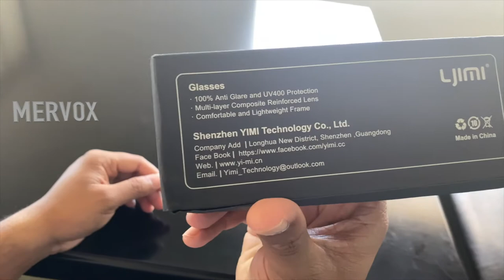Polarized Photochromic Sunglasses | Best Summer Sunglasses | Best Men's Polarized Sunglasses of 2020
Ljimi Yimi Polarized Sunglasses
Metal Frame Photochromic Lens , The polarized lens is anti-UV.100% UV400 protection coating , blocks 100% harmful UVA & UVB Rays and protect eyes perfectly